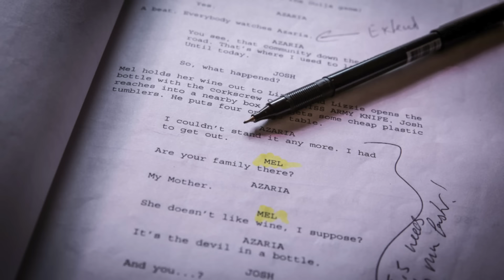TAIS TOI (2003 ) - DEPARDIEU/RENO : LE DUO RATÉ ́?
Francis Veber est l'un de nos plus grands cinéastes.

Dialoguiste, scénariste, réalisateur, c'est un créateur à part entière.

Sa spécialité : associer 2 caractères opposés qui formeront un duo comique, avec son personnage de Clown Blanc : François Pignon.

La Chèvre, Les Compères, Les Fugitifs, Le Diner De Cons ne sont que des exemples parmi d'autres.

Pourtant, Tais toi (2003) respecte la recette des meilleurs Veber, mais, pour la plupart des gens, dont moi, quelque chose n'a pas prit.

Tais toi, de Francis Veber, avec Gérard Depardieu, Jean Reno, André Dussolier et Richard Berry.

On décrypte ça en vidéo